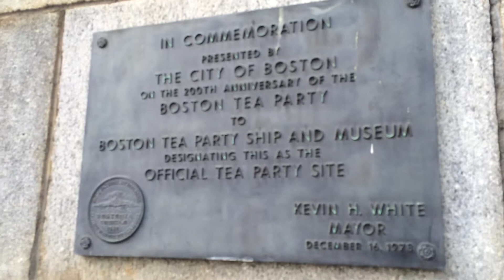Boston Tea Party Site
The demonstrators, some disguised as American Indians, destroyed an entire shipment of tea sent by the East India Company, in defiance of the Tea Act of May 10, 1773.

They boarded the ships and threw the chests of tea into Boston Harbor, ruining the tea.

As Europeans developed a taste for tea in the 17th century, rival companies were formed to import the product from China.